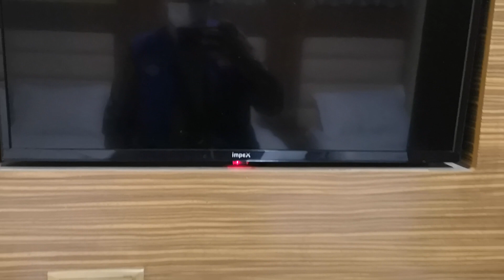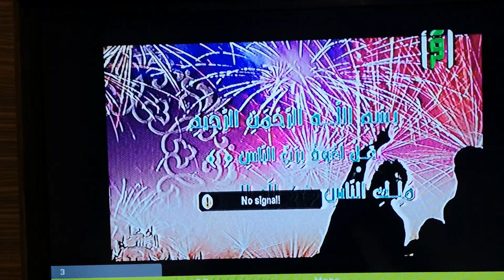REVIEW PENUH BILIK DI QASR AL ANDALUS 3 MADINAH - 10/3/2022